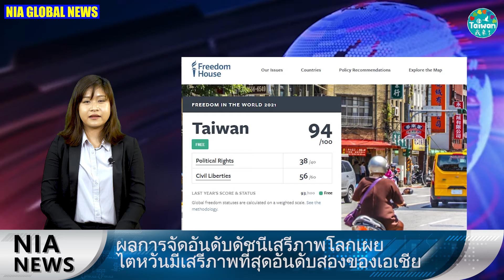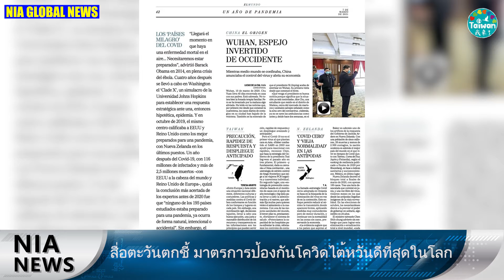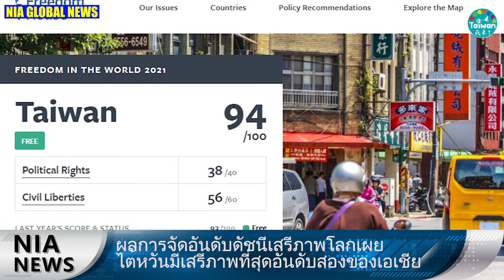0402 NIA ข่าววีดีโอ－ภาษาไทย